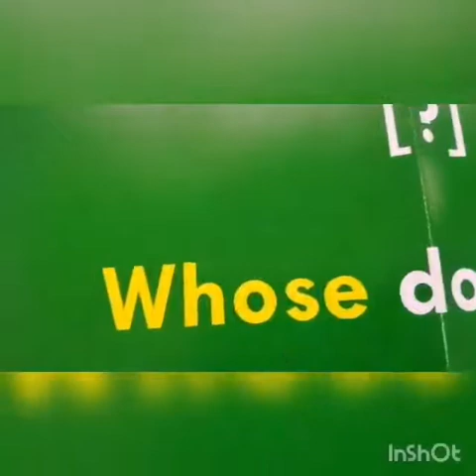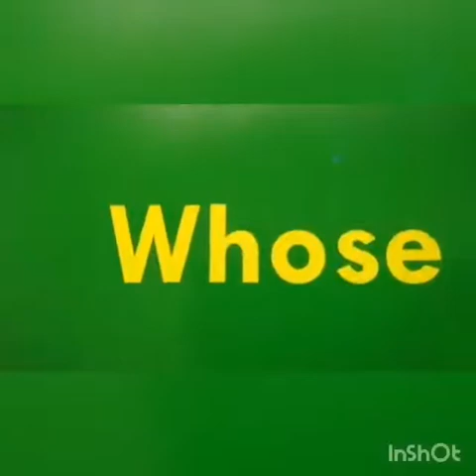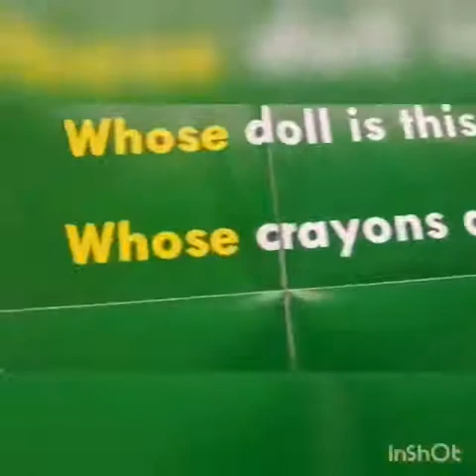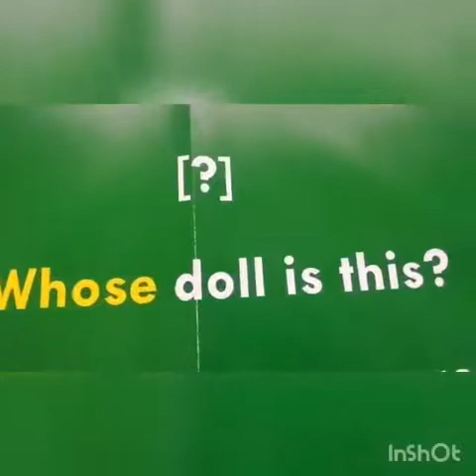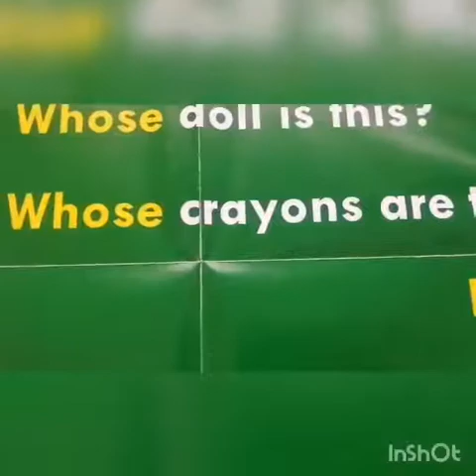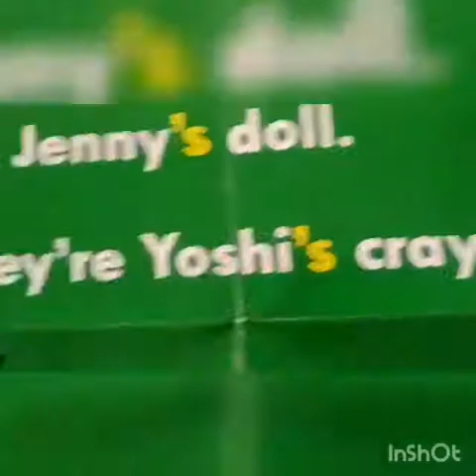الصف الأول_اللغة الانجليزية_ قاعدة(Possessive Nouns ) ( أسماء الملكية )